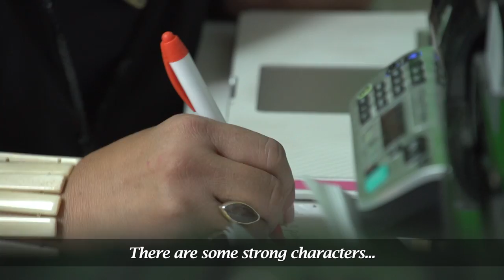CAPTAIN AMERICA (Season 1, Episode 77)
Who has a secret identity? What does it take to get a reality show on TV? Who's gone missing? Watch to find out!

The Marketing Crusader passionately pursues various leads for the reality show during a busy and productive day at the BOWAworld office. Then panic ensues as one of the BOWAkidz goes missing.

Bert Oliva
12080 Southwest 127 Avenue
Suite 305